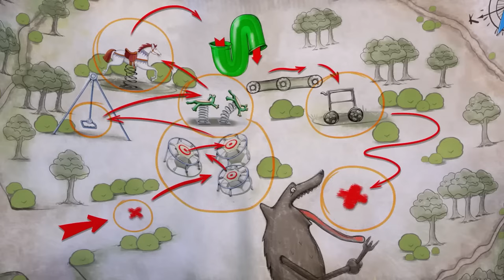Rosquinhas Doces | As Aventuras de Sunny Bunnies | Desenhos Animados Infantis